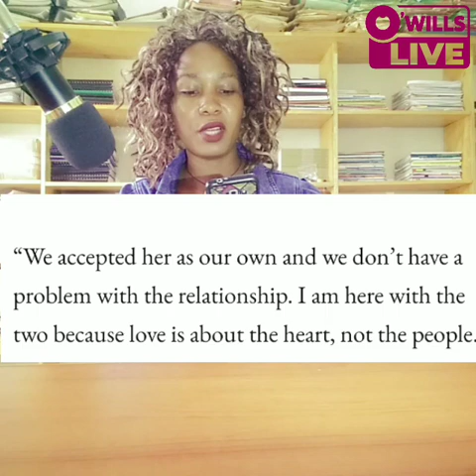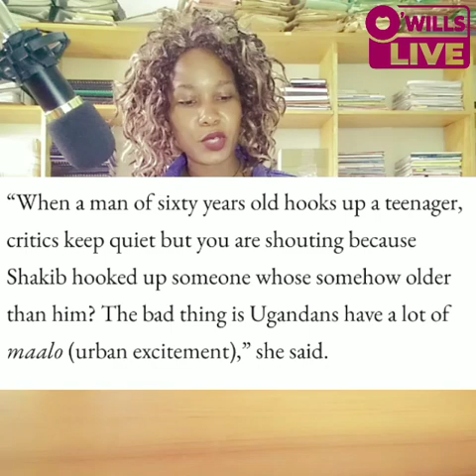ENSONGA ZE KIWATULE- ZEX NE ZARI. zari zexbilangilangi bobiwine bebecool.